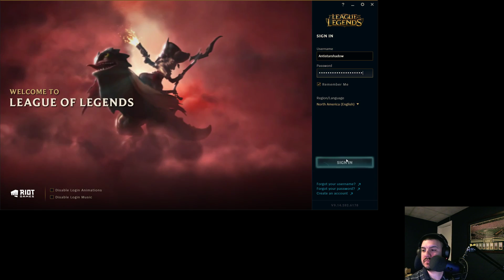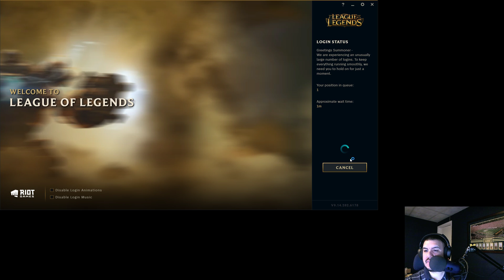Tactics Review (Ranked) - Finished With Placement Matches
Two more ranked matches, with the first being our last placement match. It's another ugly Blademaster comp with some Demon, and it didn't go well.

We have some problems getting in the second match, so we're scrambling once we finally do get in. We scramble into an Assassin team that kind of works but is missing a good tank to make it really hum.

Ending Tier: Iron III